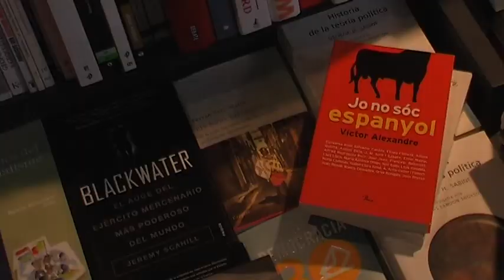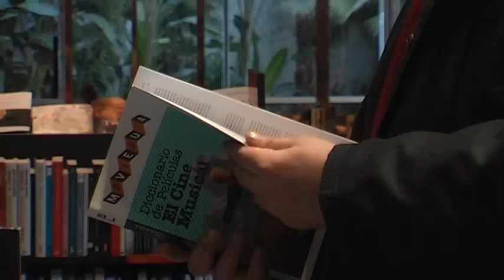Nueva libreria Bertrand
La libreria Bertrand abrio sus puertas en Barcelona. Trabajo realizado por Kimberley Donoughe, Eliett Cabezas y Enrico Lorenzini, XI Edicion Master en Periodismo BCNY, IL3-Universitat de Barcelona, Columbia University. Barcelona, Marzo de 2009.